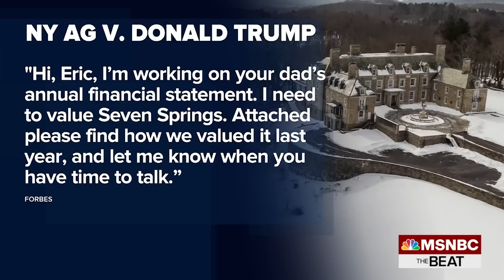Watch The Beat with Ari Melber Highlights: Nov. 2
Watch The Beat with Ari Melber, airing weeknights at 6 p.m. on MSNBC.